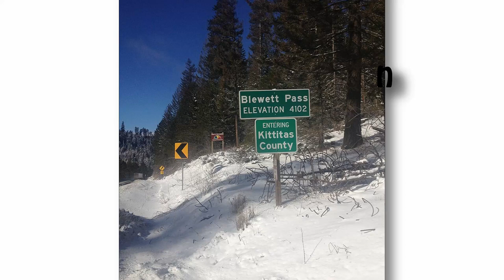How Many Ghost Towns Are In Washington?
There are 151 ghost towns in Washington. The state covers an area of 71,362 square miles leaving plenty of room for more ghost towns to be added to the list as they are discovered.

Washington state joined the United States on November 11, 1889. It was the 42nd state to be added to the union.

Present-day Washington has six national forests, 215 state parks, and five active volcanoes: Mt. Baker, Glacier Peak, Mt. Rainier, Mt. Adams, and Mt. St. Helens. Before the state became what it is today, Washington was filled with miners, loggers, and railroad workers, laying the way for the future.

Link to the full article on how many Ghost Towns are in Washington -

Timestamps

0:00 - Intro
0:01 - Blewett, Washington
0:12 - Chesaw, Washington
0:48 - Elberton, Washington
1:00 - Fairfax, Washington
1:36 - Franklin, Washington
2:00 - Govan, Washington
2:36 - Grisdale, Washington
2:48 - Hanford, Washington
3:00 - Havillah, Washington
3:24 - Krain, Washington
3:36 - Lester, Washington
3:48 - Liberty, Washington
4:12 - Molson, Washington
4:24 - Monohon, Washington
4:48 - Monte Cristo, Washington
5:00 - Pinkney City, Washington
5:12 - Sheridan, Washington
5:24 - Weston, Washington
5:36 - White Bluffs, Washington

I do not use YouTube ads.
Thanks much.

Ghost Towns of the Northwest -

Ghost Towns of the West -

Ghost Towns of the Pacific Northwest -

Ghost Towns of the Mountain West -

KOSIN Survival Gear, 18 in 1 Emergency Survival Kit -

Mubasel Gear Insulated Hydration Backpack Pack with 2L BPA Free Bladder -

Monoki First Aid Kit Survival Kit -

TrailBuddy Trekking Poles -

Garmin Foretrex 401 Waterproof Hiking GPS -

Metal Detectors

Jason Smith is a participant in the Amazon Services LLC Associates Program, an affiliate advertising program designed to provide a means for sites to earn advertising fees by advertising and linking This means that if you click on one of the product links, I will receive a small commission. Thank you for your support!

Legal Stuff/Picture Attribution:

Richard Sprague, A. Balet, Jet Lowe, CamWow, Lunar Magpie, raschau, BryonDavis, Schazjmd, Jpgolf14, Junkyardsparkle, National Park Service